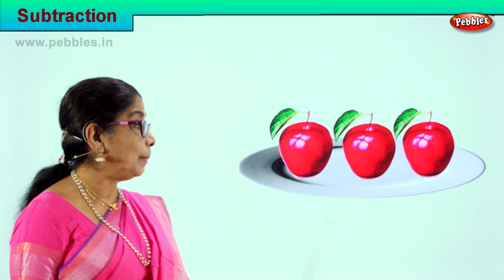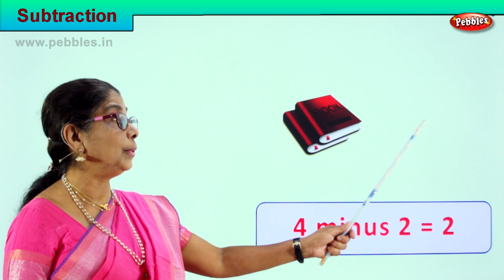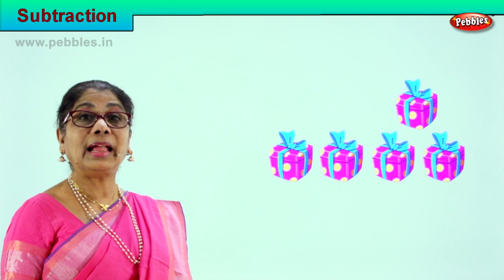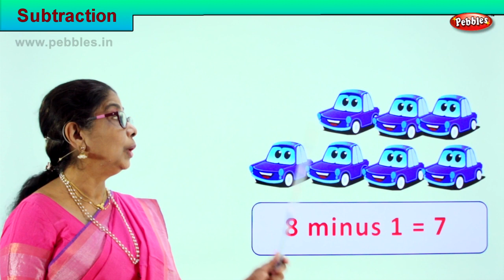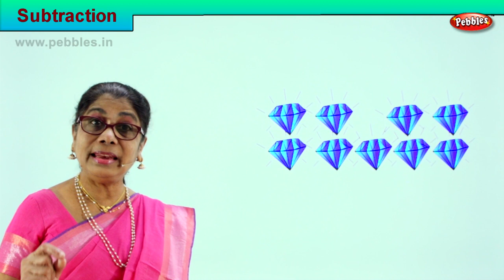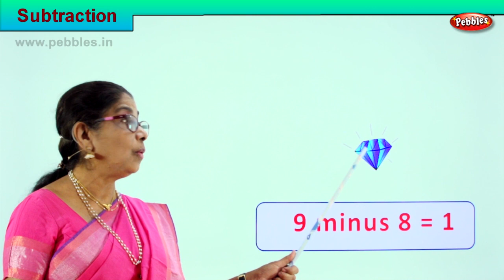1st Std Maths | Subtraction - Introduction | Mathematics Class -1 | Maths for beginners Part-18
1st Std Maths | Subtraction - Introduction | Mathematics Class -1 | learn Maths for beginners